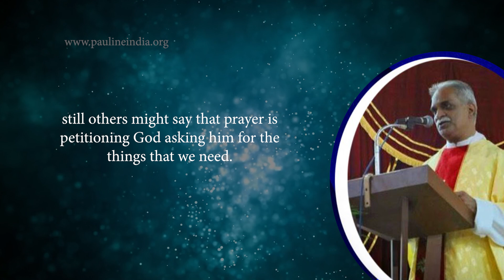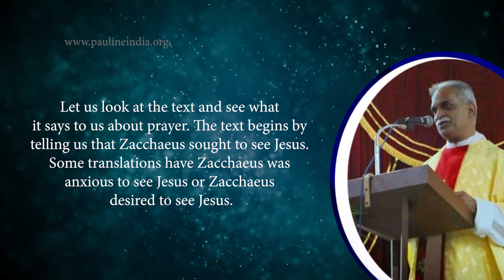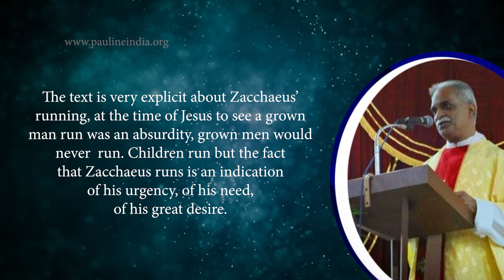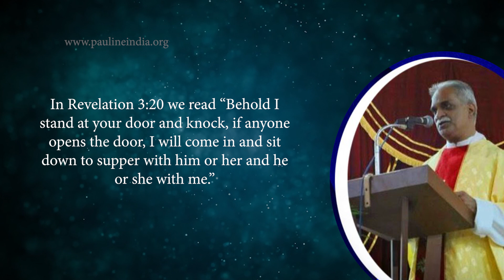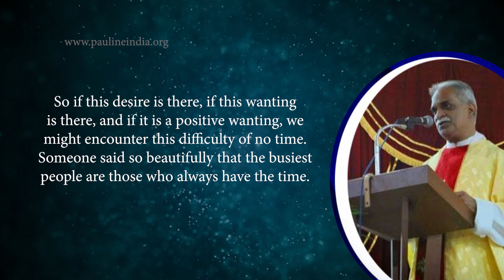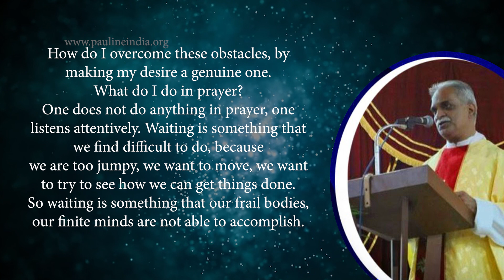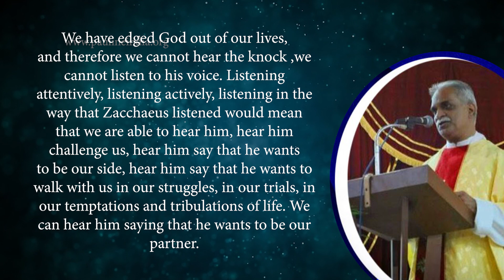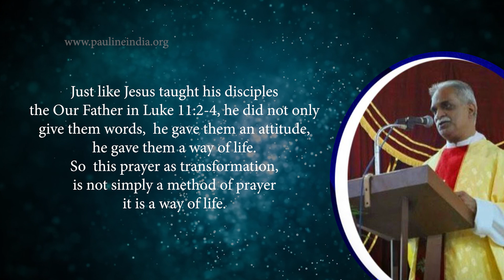Prayer | Fr Errol Fernandes SJ | What is the Meaning of Prayer?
What is the meaning of prayer? Prayer has been variously defined. Some define prayer as talking to God. Others define prayer as listening to God still others might say that prayer is petitioning God asking him for the things that we need. My own definition of prayer is that prayer is action. Unless my prayer leads to transformation, unless my prayer leads to doing something, prayer would be sterile. Prayer would be useless; there would be no need to pray. But the question is: What do I do when I pray? What do I pray for? What is the content of my prayer? The only method of prayer that is taught explicitly in the Bible is a prayer of petition, the prayer of asking.    In Luke 11:2-4 when the disciples of Jesus come to him to ask him to teach them how to pray, Jesus responds not only with words but with a method. So when he teaches them the Our Father he's teaching them the prayer of petition, the prayer of dependence, the prayer of asking for everything that we need. And therefore when we pray with the five finger method of prayer we pray for all the needs of these different individuals, the needs of our world and our own needs. But is that all that prayer is.  Once one has prayed and asked God once one has acknowledged once dependence on God, is that enough? If prayer is defined as action, surely that is not enough, because my prayer must do something to me if it has to be genuine prayer. If my prayer leaves me untouched, if my prayer leaves me the same as before, then it cannot really be called prayer in the true sense of the word. So prayer is action. Prayer and action is brought out very beautifully in the story of Zacchaeus as told to us in Luke 19:1-10. Many define this story and interpret this story as the story of conversion, as the story of transformation. As a story in which Zacchaeus' world is turned upside down. However, Zacchaeus’ world turned upside down, because of prayer. I am able to see in this story a beautiful method of prayer, which begins with the desire to encounter Jesus to see Jesus, to meet Jesus, to touch him and ends with the transformation of the person. Let us look at the text and see what it says to us about prayer. The text begins by telling us that Zacchaeus sought to see Jesus. Some translations have Zacchaeus was anxious to see Jesus or Zacchaeus desired to see Jesus. The first requirement of prayer is this desire to see.  A young man went to a Guru to ask him the meaning of prayer and wanted the Guru to suggest a method of prayer to him. He wanted to meet God, he wanted to encounter God, and the moment he put his question to the Guru, the Guru caught his head dunked in a bucket of water and kept it there for some time, after a while the Guru released the man's head and he came up gasping for air and the Guru said to him: the day you want to encounter God as deeply as you desire air that day you will find Him. Zacchaeus had the same desire to see Jesus as he had the desire for air. And the reason why I say this is because we are told that immediately after he wanted to see Jesus he encounters two impediments, two obstacles, two difficulties. The first of these is an external impediment, an external obstacle or an external difficulty; and the second is an internal impediment, obstacle and difficulty. They are both connected even though they are external and internal. They both feed one on the other. The external obstacle is that there is a crowd. People are crowding around Jesus and this is why Zacchaeus cannot see and we might ask but there are others in the crowd they could see Jesus, why can't Zacchaeus see Jesus. Pauline Sisters are canonically the Daughters of St Paul, a congregation of Pontifical right, founded in 1915.